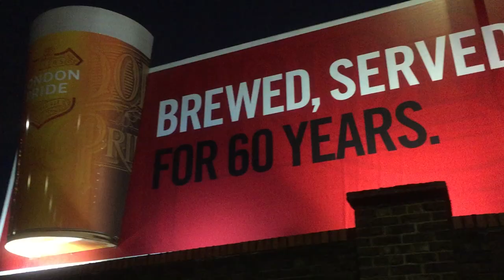Fuller's Brewery - Christmas Tree Light Switch On 2020